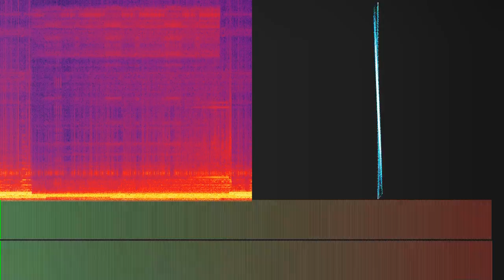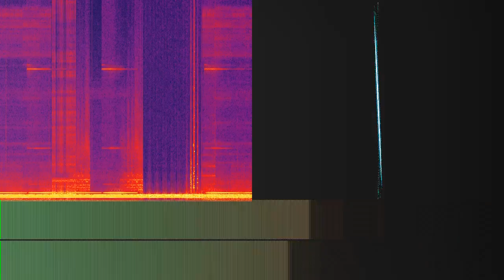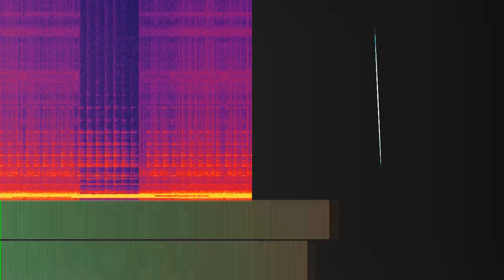View From The Euromast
“View From The Euromast” by Lwa